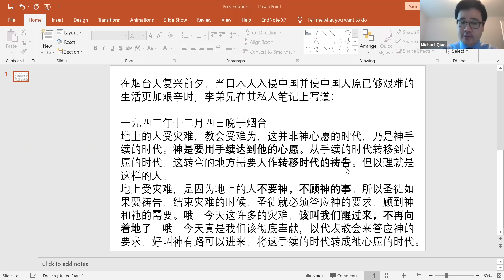2020.08.16【主日聚会】申言聚会总结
2020年国殇节特会 关于世界局势与主的恢复应时的话
第五周 答应神的呼召作祂时代的凭借，就是祂的得胜者，以转移时代